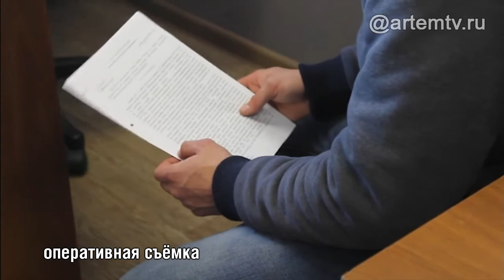Серийные грабители задержаны